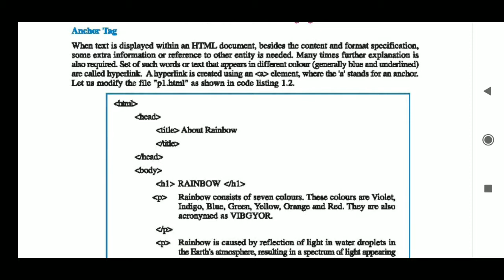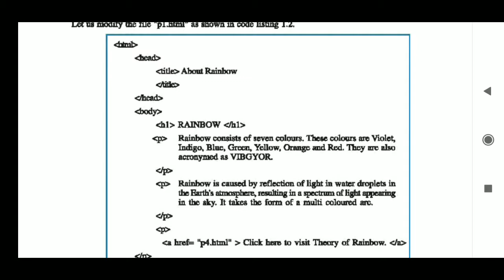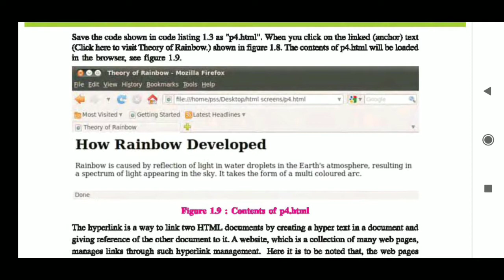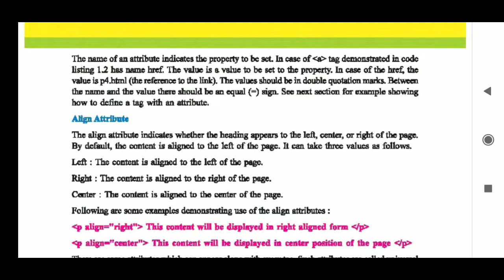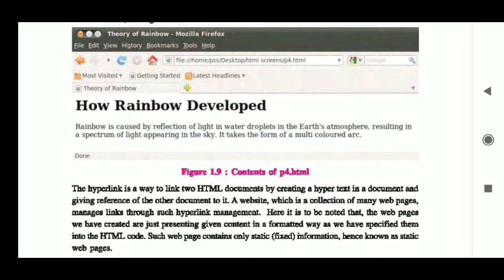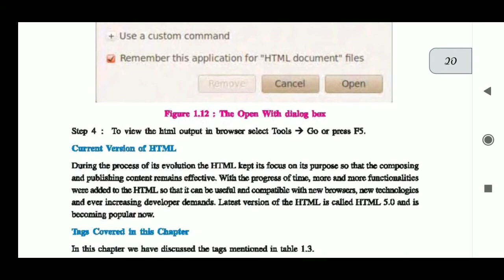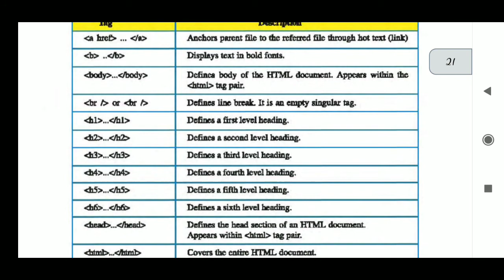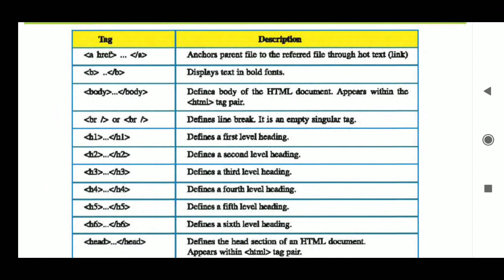10th || Computer || Chapter-1 || Lecture-4